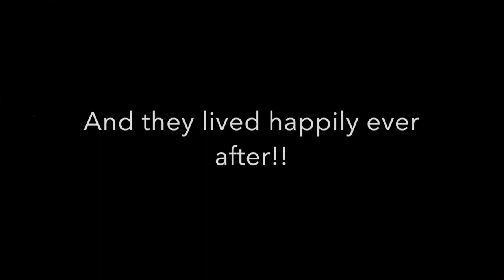Rachel and Robs Wedding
This video is about Rachel and Robs Wedding